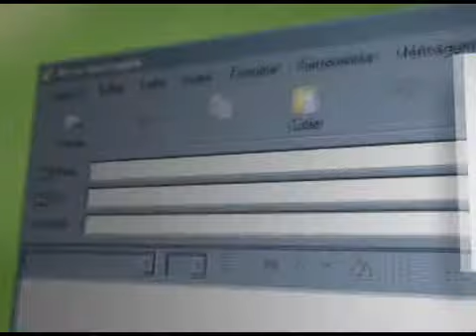Receita de Entrevero na Moranga - Programa Rio Grande Rural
E a nossa receita deste programa é da cozinha campeira do sul do país. Nossa equipe esteve no Acampamento Farroupilha, e trouxe de lá um delicioso prato, feito com várias carnes, chamado de "entrevero na moranga".